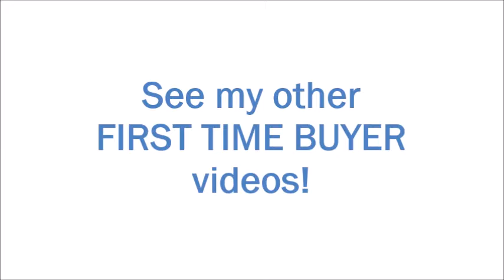First Time Home Buyers - Buying Your First Home Tips - Oro Valley AZ Real Estate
I love working with first time buyers. I can guide you through the process.

Rodger P. Garner
REALTOR
HomeSmart

How to Buy Your First Home in Oro Valley, AZ

Buyers often choose a favorite neighborhood without any idea of how much the homes cost in that area.

Just watch any home buying show, and first-time buyers (especially) will venture into area, choose the homes they love and then be shell-shocked when the find out the prices.

Mind adjustments happen quickly!

Finding a house that isn’t so perfect is common. Often repairs, updates and even structural fixes need to occur. These can all be things buyers don’t plan on when figuring the cost of home ownership.

A good agent will help buyers identify all of these things BEFORE they even write an offer.

Other things buyers can do to get ready for the biggest purchase in their lives:

 1. Get pre-approved before starting the house hunt, so you know your price range.

 2. Some  use conventional financing with private mortgage insurance, which allows them to put down 5 percent instead of 20 percent. The mortgage payment is higher, but still within a monthly budget.

 3. A lower down payment makes it possible to buy a expensive home.

 4. Putting less money down also allows them to keep cash for the renovations.